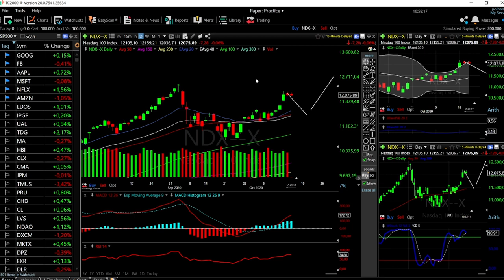S&P500, Dow Jones and Nasdaq forecast for October 15, 2020